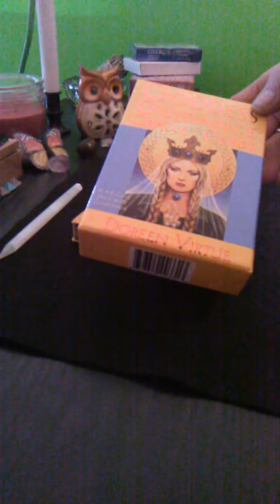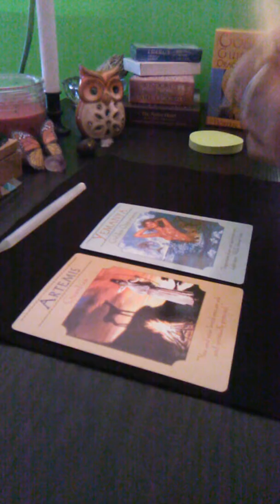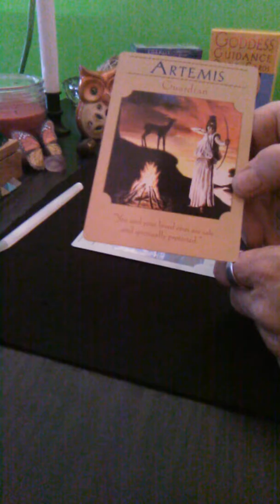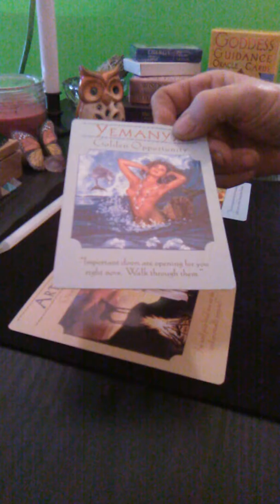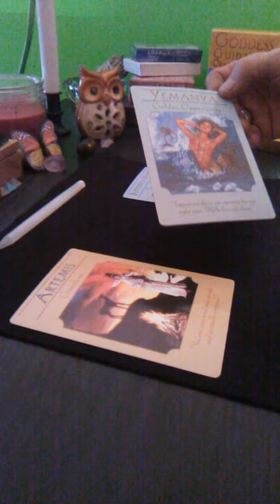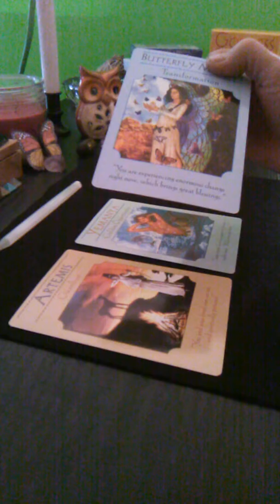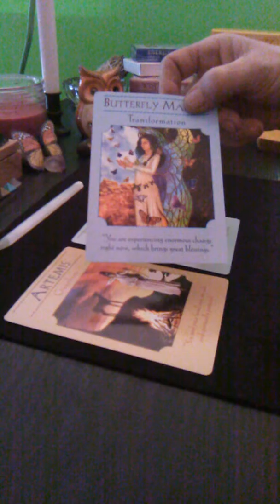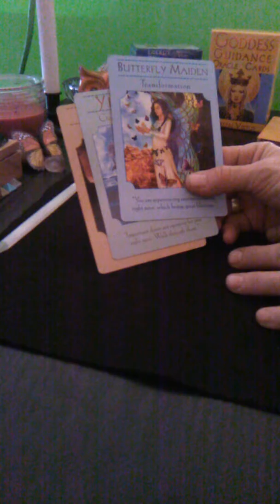What Next? Twin Flame Focus...Daily Oracle Message for November 8 -10, 2019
Welcome to 1111 Butterfly Effect ~ Twin Flame Journey, where Transformation happens and Knowledge is power. Today I'm dropping a 'What Next? Twin Flame Focus Daily Oracle Message for November 8-10, 2019...while using Doreen Virtue's Goddess Guidance deck, my connection with Thee Divine Creator, Divine Spirit Guides, and Goddess Oracles.

All your Positive Energy, Support and DONATIONS are welcome and appreciated, all of which helps keep this channel up and running daily content.

Love n Light Always 💛💡
1111 Butterfly Effect